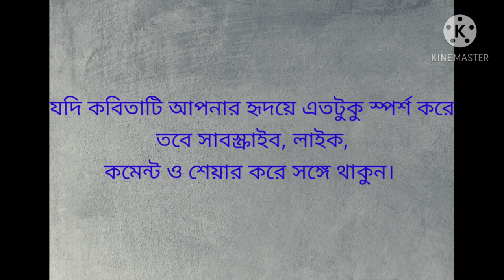কলকাতার যিশু।। Kolkatar Jishu ।। কবি- নীরেন্দ্রনাথ চক্রবর্তী।। বাংলা কবিতা।। কণ্ঠে- নভেন্দু জানা।।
Kolkatar Jishu
written by- Nirendranath Chakrabarti
voice_Novendu jana
Music_Durga pada Bhunia
Edited by_soumen ❤❤❤
Lots of love--Debkumar and Bibek

 কলকাতার যিশু
কবি- নীরেন্দ্রনাথ চক্রবর্তী
আবহসংগীত_দুর্গা পদ ভূ্ঞ্যা
আবৃত্তিকার_নভেন্দু জানা
উপস্থাপনায়_সৌমেন ❤❤❤
ভালোবাসা---দেবকুমার ও বিবেক

কবিতাটি শোনার অনুরোধ রইলো। নীরেন্দ্রনাথ চক্রবর্তী-র লেখা কলকাতার যিশু। পুরো আবৃত্তিটি শুনবেন, শুনে যদি ভালো লাগে তবে লাইক, কমেন্ট এর মাধ্যমে উৎসাহিত করবেন। ভালো থাকুন, পাশে থাকুন আর কবিতা শুনুন। ভালোবাসা আর নমস্কার রইলো।